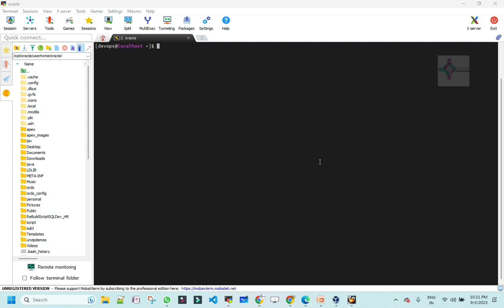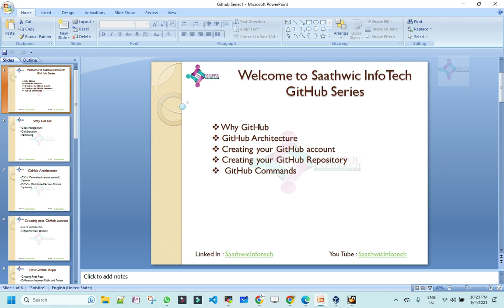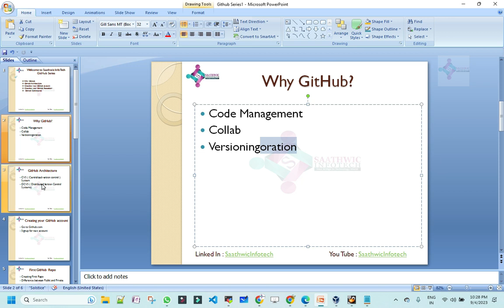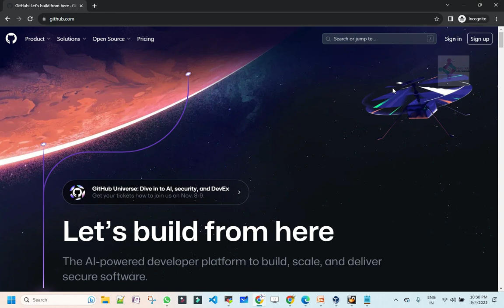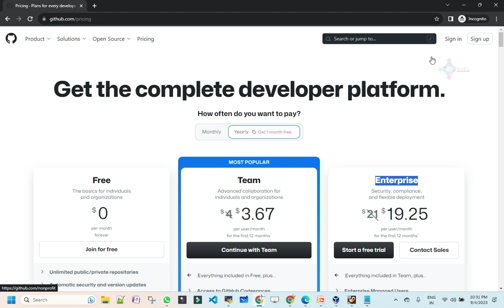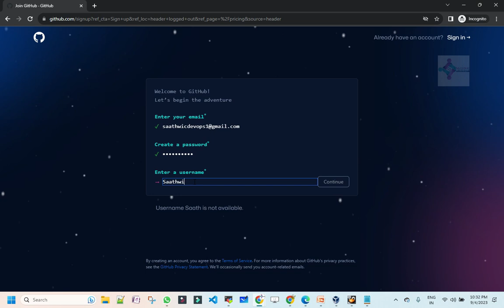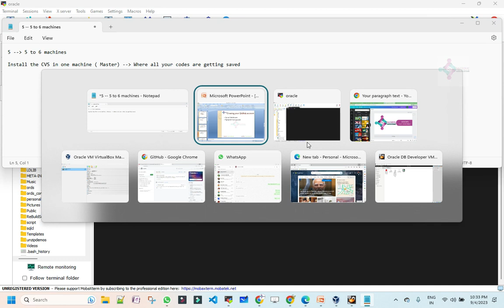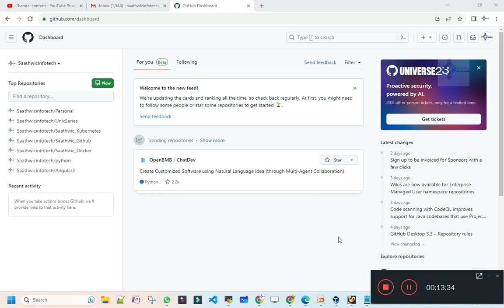Day-2 | Centralized Version Control vs Distributed Version control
🚀 Welcome, DevOps Enthusiasts! 🚀

We're thrilled to have you join our DevOps Learning Program at Saathwic Infotech. Whether you're a seasoned IT professional looking to expand your skill set or someone new to the world of DevOps, you're in the right place. Our program is designed to equip you with the tools, knowledge, and hands-on experience you need to excel in the world of modern software development and IT operations.

At Saathwic Infotech, we believe that DevOps is not just a set of practices; it's a culture of collaboration, innovation, and continuous improvement. Through this program, you'll dive into the core principles of DevOps, master essential tools, and gain insights into industry best practices. Whether you're interested in continuous integration, automation, containerization, or cloud technologies, we've got you covered.

Our team of experienced DevOps professionals is here to guide you every step of the way. From understanding the fundamentals to tackling real-world challenges, we're committed to your growth and success. This program isn't just about learning concepts; it's about applying them in practical scenarios, contributing to meaningful projects, and building a solid foundation for your DevOps journey.

Get ready to embark on an exciting adventure of learning, collaboration, and innovation. Let's work together to reshape the way software is developed, deployed, and maintained. Your journey starts now, and we can't wait to see the amazing things you'll achieve!

If you have any questions, need assistance, or want to share your thoughts, our dedicated support team is just a message away. Let's learn, grow, and thrive together in the dynamic world of DevOps.

Once again, welcome to Saathwic Infotech's DevOps Learning Program. Let's make this journey an unforgettable one!

Thanks,
Dhivya
Instructor and Student coordinator
Saathwic Infotech

Version Control
Software Development
Code Management
GitHub Tutorial
Git Tutorial
Open Source
Repository Management
Pull Requests
Code Review
GitHub Workflow
GitHub Pages
DevOps Tools
Source Code Hosting
Branching and Merging
Continuous Integration
GitHub for Beginners
GitHub Best Practices
GitHub Collaboration
Coding Collaboration
GitHub Essentials
GitHub Automation
Code Hosting Platforms
GitHub Tips and Tricks
GitHub Features
GitHub Community
GitHub for Developers